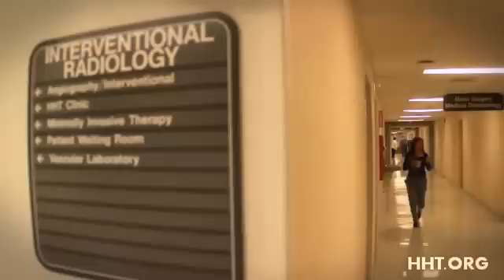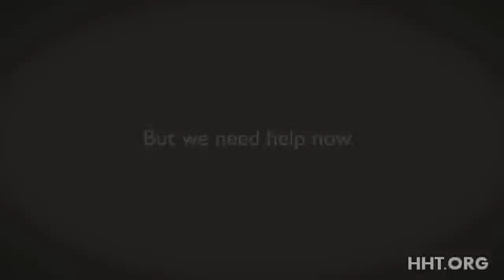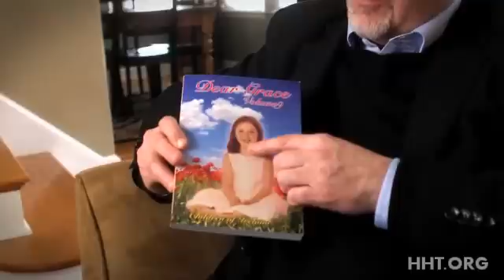More Than a Nosebleed: HHT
Hereditary Hemorrhagic Telangiectasia (HHT) is a genetic condition affecting up to 1 in 5000 Americans. It is treatable, but no cure is yet available. Watch this video to learn about HHT and what you can do to help.  for more information.